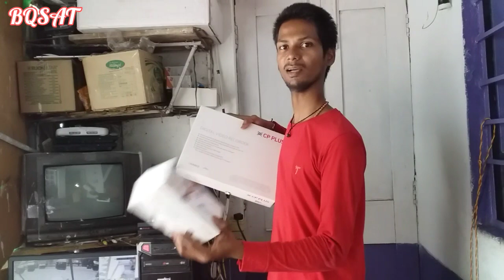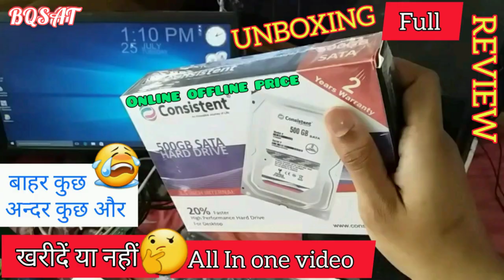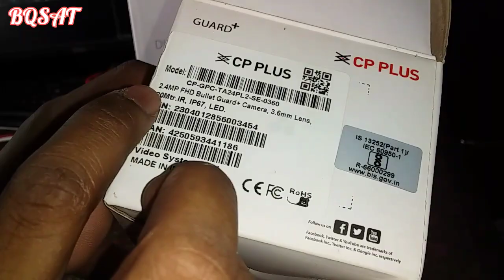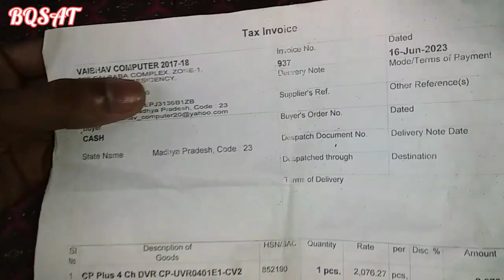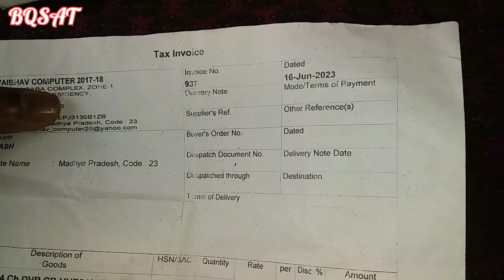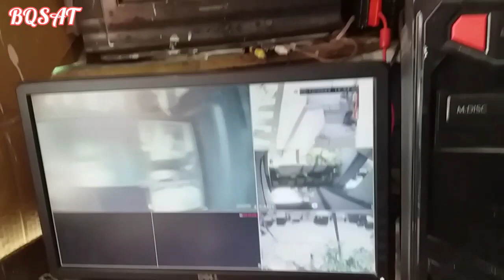CP PLUS 2.4 mega pixel full colour camera unboxing | day night full colour camera